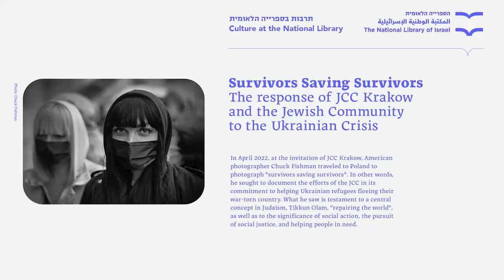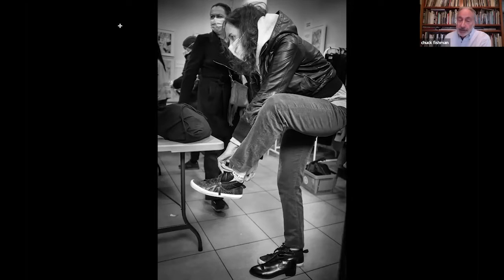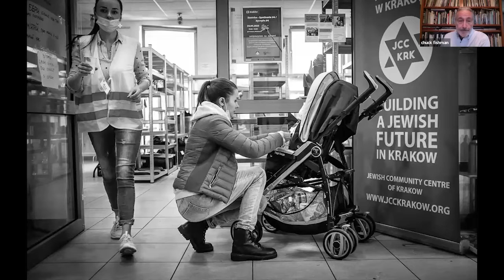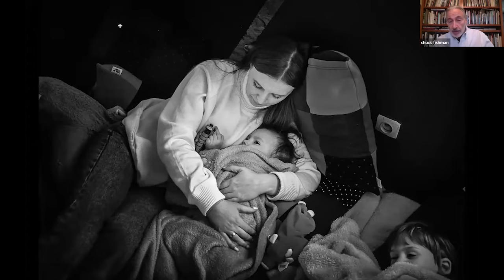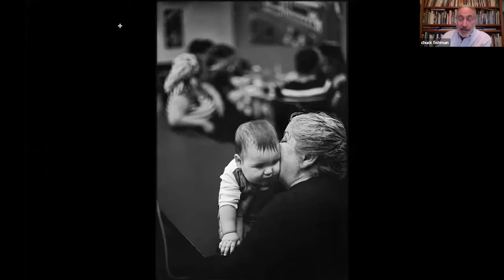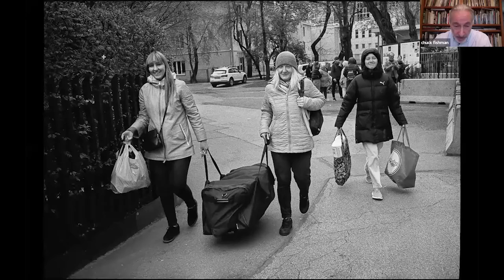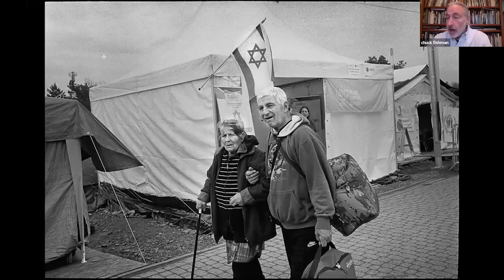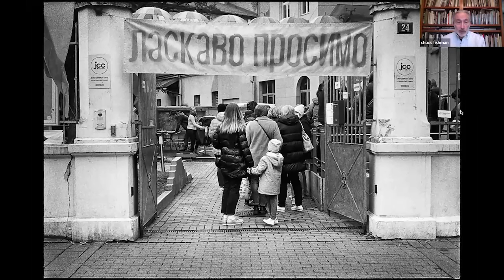Survivors Saving Survivors. The response of JCC Krakow to the Ukrainian Crisis.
In April 2022, at the invitation of JCC Krakow, American photographer Chuck Fishman traveled to Poland to photograph "survivors saving survivors". In other words, he sought to document the efforts of the JCC in its commitment to helping Ukrainian refugees fleeing their war-torn country. What he saw is testament to a central concept in Judaism, Tikkun Olam, "repairing the world", as well as to the significance of social action, the pursuit of social justice, and helping people in need.

Upwards of 600 refugees per day, seven days a week, patiently wait in line, to gain entry to the JCC's distribution center. Primarily women and children, they are met by Ukrainian-speaking workers and volunteers who assist them and restock shelves with food, clothing, medicine, diapers, hygienic supplies, toys, and essential items, all free of charge.

"Our community was decimated by the Holocaust because the world was mostly silent. Now we have the opportunity to help others, and we are doing just that", said Jonathan Ornstein, JCC Krakow Executive Director.